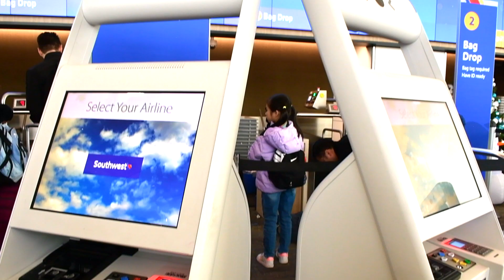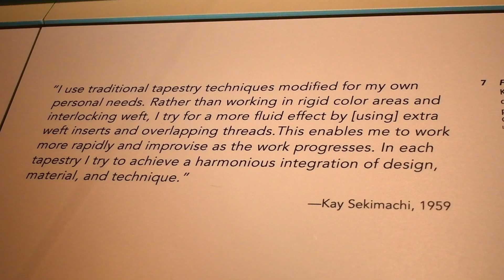4K⭐️HD 2023 Dec 20 SFO サンフランシスコ空港 2023.12.20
4K⭐️HD  2023 Dec 20  SFO
サンフランシスコ空港  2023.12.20